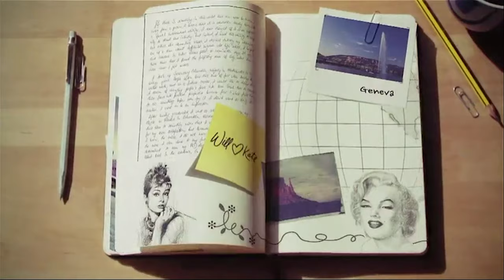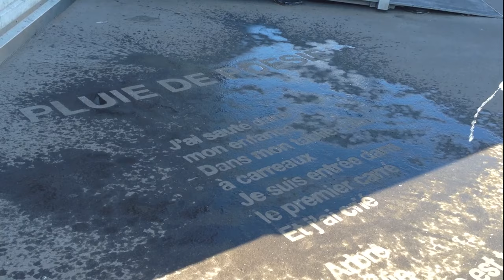Pluie de Poésie Trailer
Pluie de Poésie est une initiative de sensibilisation à l'eau de pluie en milieu urbain, à travers l'application de poésie tagguées sur les trottoirs. L'eau de pluie permet la ré-introduction de la nature en ville.